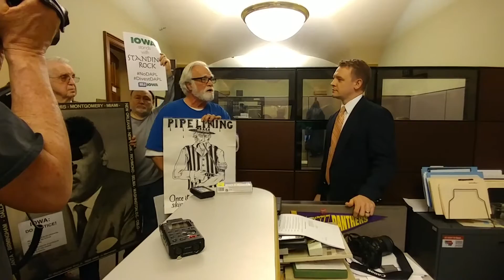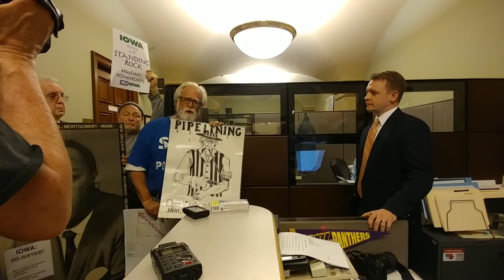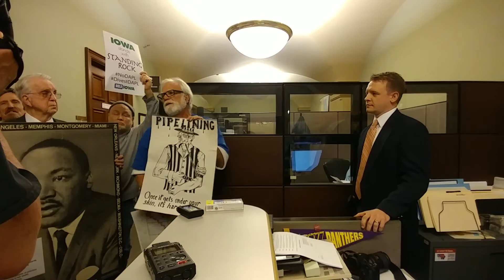WHO Radio - Pipeline protesters at Iowa governor's office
Opponents of the Dakota Access Pipeline sat in at the Iowa Capitol on Wednesday.